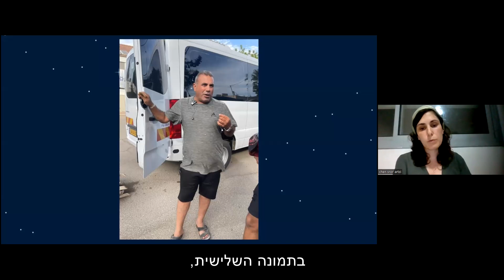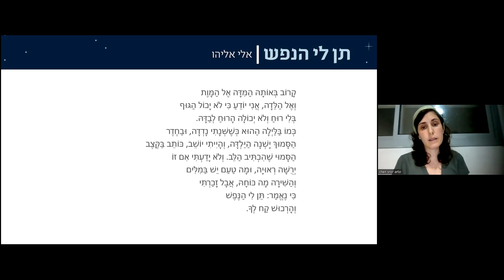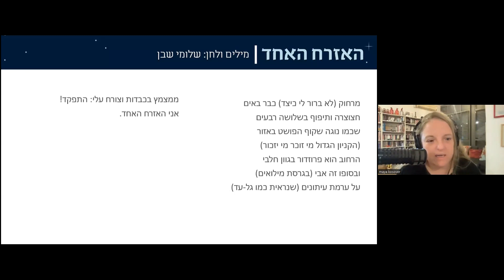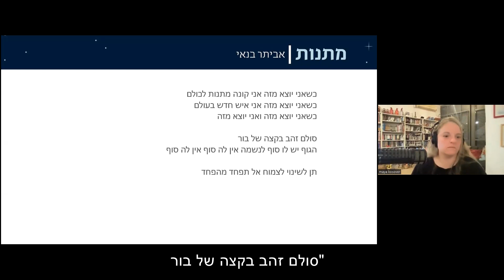שעת נפש - שירה, מילים ורוח שיתנו כוחות ליום הבא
מפגש בהובלת תוכנית מנדל למנהיגות בתרבות יהודית בהשתתפות שי צברי, מאיה קוסובר, גלעד ואקנין, ליאת יצחקי, ענבל ג'משיד, הרב מישאל ציון וחן ארצי סרור